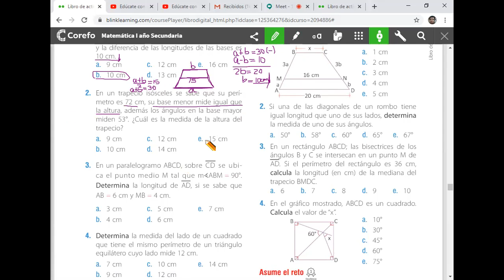PROBLEMAS DE CUADRILÁTEROS PARTE III MATE 1° SEC